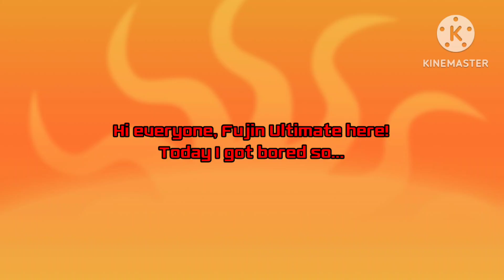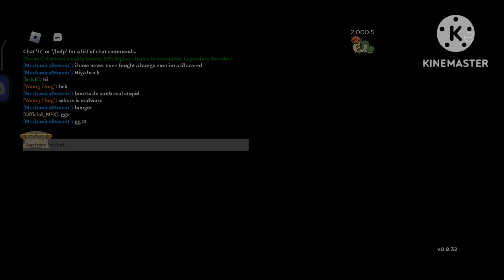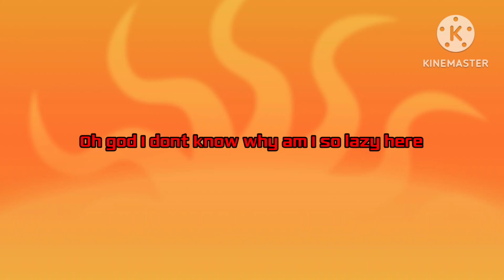Old video of me battled 2 Doodle World Skin Artists - Doodle World Pvp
liv and spod, man idk what should i tell in this omg

~~~Time Stamps~~~
0:00 Intro
0:15 Vs Liv
8:19 Vs Spod
13:55 Outro

~~~Discord Servers~~~
copy and paste the links yes